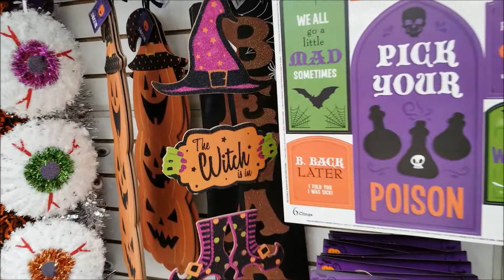Halloween 2020 Dollar Tree Store Walkthrough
Watch our full store walkthrough of the 2020 Halloween products at our local Dollar Tree!